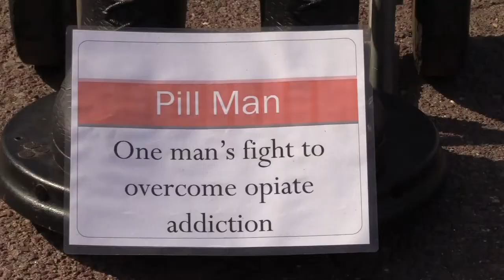SNN | Honk! brings wacky and cool to social activism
Honk! brings wacky and cool to political and social activism for its 13th year

By Stephanie Wittenbach
Somerville Neighborhood News

Somerville, Mass., Oct. 18 – Rainbow flags, stilts, banners, drummers, trumpeters. They were all marching from Somerville to Cambridge on Oct. 13 while displaying, dancing, shouting and – well, honking! – to the theme of this year’s festival:  “We All Need a Home: Housing for All, Sanctuary for All, A Healthy Planet for All.”